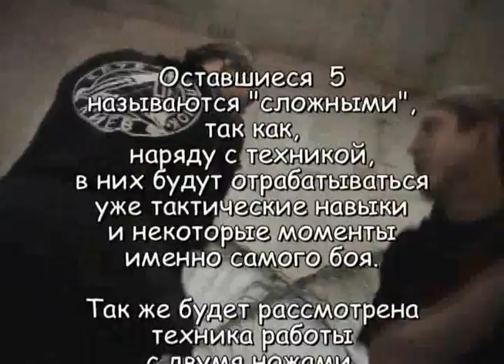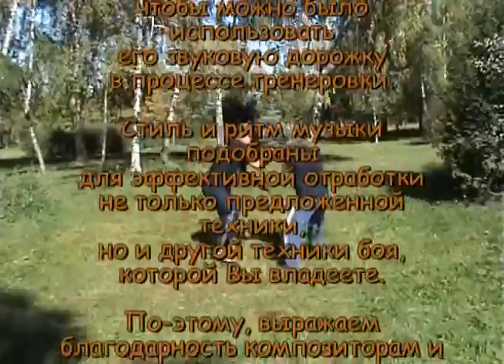Паутинки - далее.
Короткий демонстрационный ролик о полном составе фильма "Паутинки" и о том, что ждет далее.
Конечно же хотелось бы, чтобы оставшиеся паутинки изчались непосредственно под руководством инструктора, потому, как они достаточно сложны и специфичны.
Однако... они уже дают непосредственные навыки дыижения в ножевом бою.
Но... об этом немного позже.